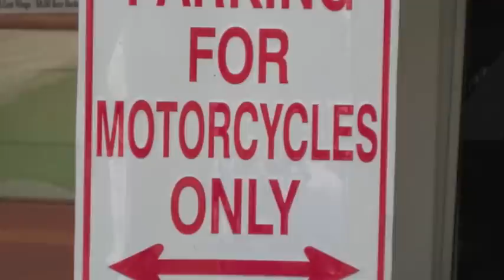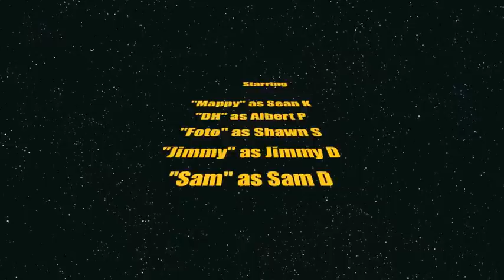Summer Bike Trip 2011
Just a short video of our trip down the Blue Ridge Parkway